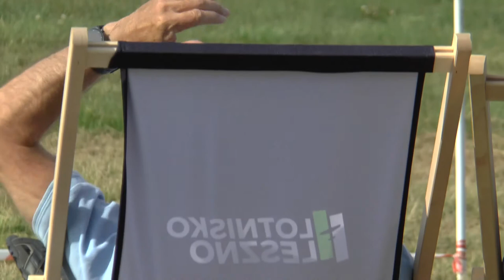WAGAC2021 P1 FreeKnown 1 Piotr Sieradzan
WAGAC 2021 - Programme 1 / FreeKnown Official Judging Video